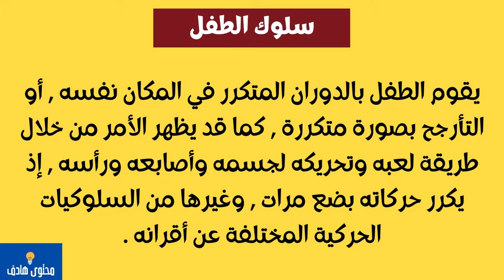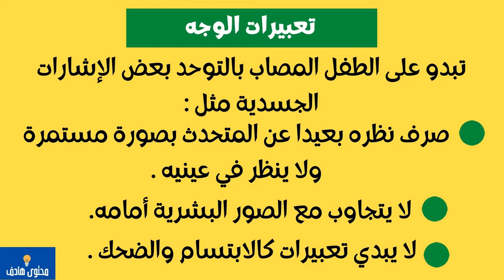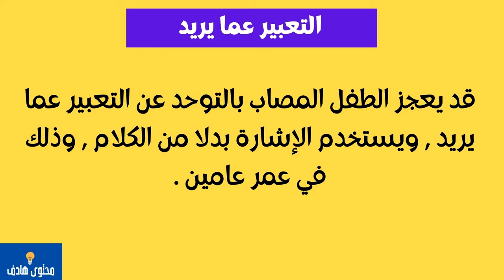كيف أعرف أن طفلي مصاب بالتوحد ؟ علامات تشير إلى إصابة الطفل بالتوحد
التوحد أصبح من الاضطرابات التي يمكن تشخيصها في سن مبكرة , حتى في الشهور الأولى من عمر الطفل .
سلوك الطفل
يقوم الطفل بالدوران المتكرر في المكان نفسه , أو التأرجح بصورة متكررة , كما قد يظهر الأمر من خلال طريقة لعبه وتحريكه لجسمه وأصابعه ورأسه , إذ يكرر حركاته بضع مرات , وغيرها من السلوكيات الحركية المختلفة عن أقرانه .
الاضطرابات الحركية
قد يبلغ الطفل سنته الأولى أو الثانية دون أن يستطيع المشي أو الجلوس , ولا يفرق بين صعود السلالم أو النزول , ويواجه صعوبة في تقدير المسافة عند المشي , كما قد يعاني ضعف التنسيق بين حركات جسده , وإمساك الأشياء بيديه.
يكره الكثير من الأشياء
الطفل التوحدي يكره الكثير من الأشياء حوله مثل :
الأصوات الصاخبة .
ارتداء بعض القطع من الملابس كالجوارب والسراويل والحزام وقبعات الرأس .
يكره لمس والديه له أو تقبيله .
لا يتكلم
قد يتأخر نطق الطفل المصاب بالتوحد إلى ما بعد العامين , وقد يتعلم النطق في مثل عمر أقرانه , لكنه يحجم عن الكلام , أو قد يكرر الكلمات نفسها مرارا دون تطور في معرفته اللغوية .
لا يبدي اهتماما بالاخرين
الطفل المصاب بالتوحد انطوائي , ولا يتفاعل أو يلعب مع الاخرين حوله حتى والديه , بل وقد يكون رد فعله عنيفا اتجاه من يحاول اللعب معه , كما لا يجيب عمن يناديه , ويتجاهل الأطفال الاخرين , كما لا ينتابه فضول حيال اكتشاف الأشياء الجديدة حوله .
تعبيرات الوجه
تبدو على الطفل المصاب بالتوحد بعض الإشارات الجسدية مثل :
صرف نظره بعيدا عن المتحدث بصورة مستمرة ولا ينظر في عينيه .
لا يتجاوب مع الصور البشرية أمامه.
لا يبدي تعبيرات كالابتسام والضحك .
يلعب بأشياء غير تقليدية
الطفل المصاب بالتوحد يترك اللعب بصفة مستمرة ,وتجذبه أشياء أخرى للعب , مثل غسالة الملابس في أثناء عملها .
الحزن
الطفل المتوحد يشعر بالحزن الشديد دائما , بسبب أي تغيير بسيط حولهم .
التعبير عما يريد
قد يعجز الطفل المصاب بالتوحد عن التعبير عما يريد , ويستخدم الإشارة بدلا من الكلام , وذلك في عمر عامين .